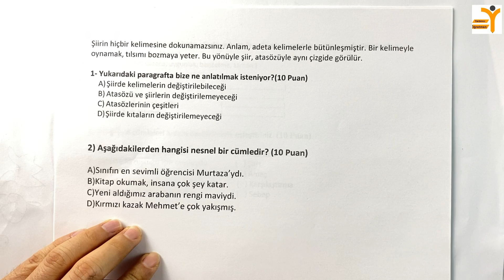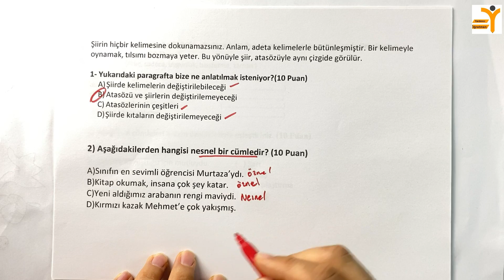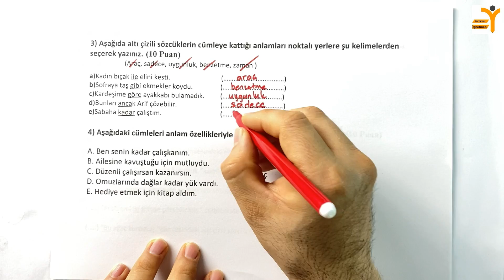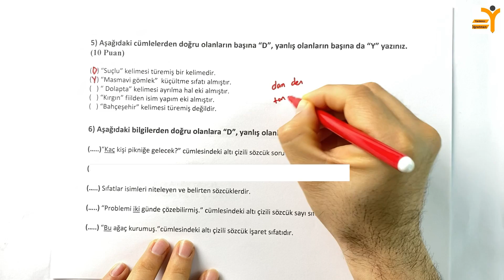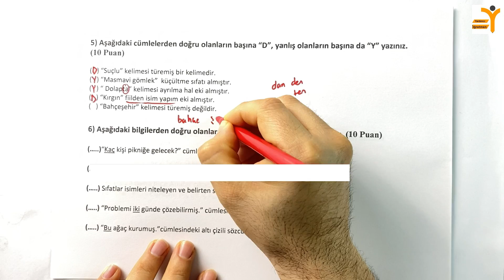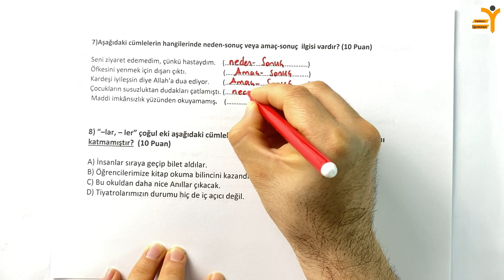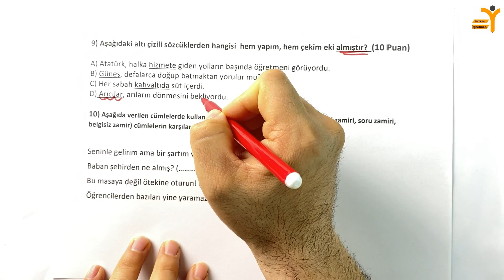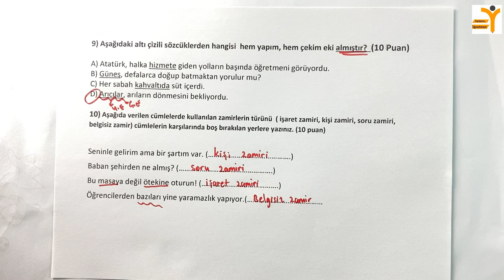6.Sınıf Türkçe Dersi 2.Dönem 2.Yazılı Hazırlık (100 Puanlı)-Yardımcı Öğretmen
Yardımcı Öğretmen Kanalı nda 6.Sınıflar Matematik Dersi '' 6.Sınıf Türkçe Dersi 2.Dönem 2.Yazılı Hazırlık -Yardımcı Öğretmen” yazılıhazırlık videoları yardımcıöğretmen kanalında ele alınmıştır. Matematik Ders ini daha iyi anlamak için videolarımızı izlemeyi, beğenmeyi, yorum yapmayı ve paylaşarak destek olmayı unutmayın.